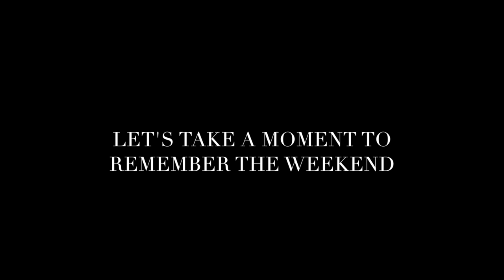Remembering the weekend - Cyril Bay, Trinidad & Tobago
Hike to Cyril Bay (La Vache Bay) Trinidad & Tobago with Caribbean Hiking Adventures.
If you want to be a part of our hikes and other adventures join our Facebook page (Caribbean Hiking Adventures).